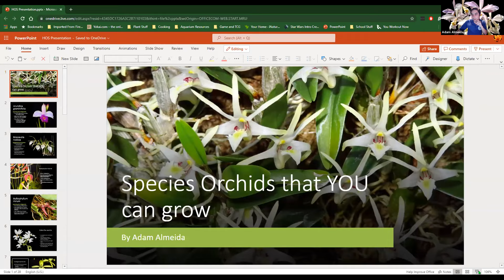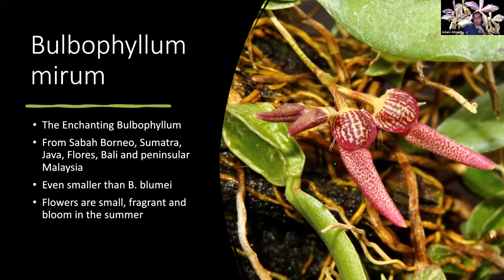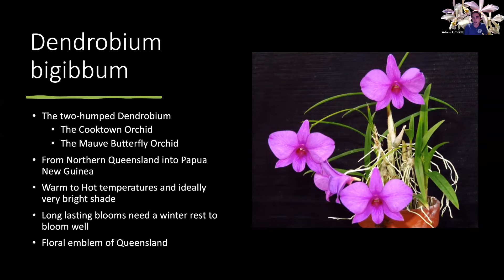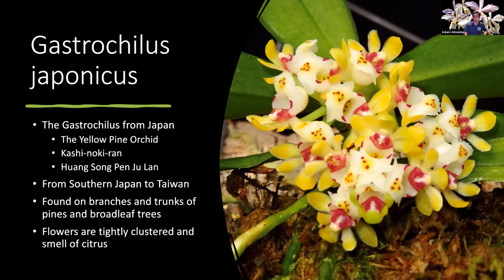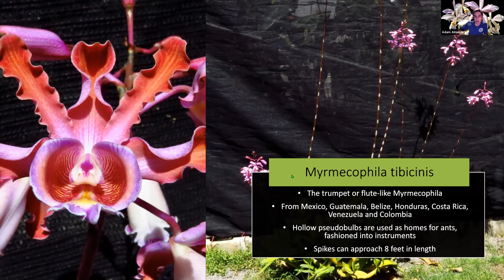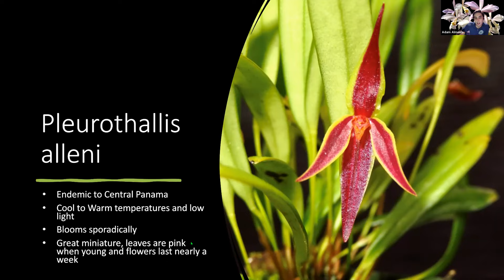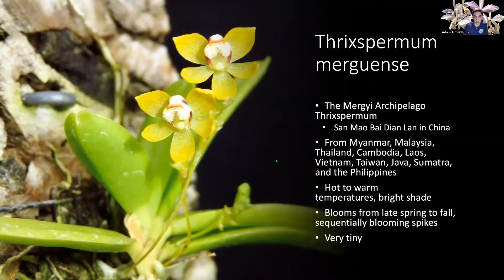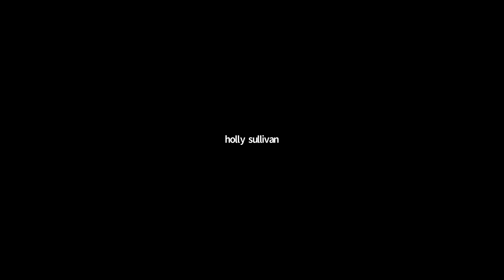"Orchid Species You Can Grow". June 2021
HOS Zoom Presentation by Adam Almeida 6/9/2021
"Orchid Species you can grow".